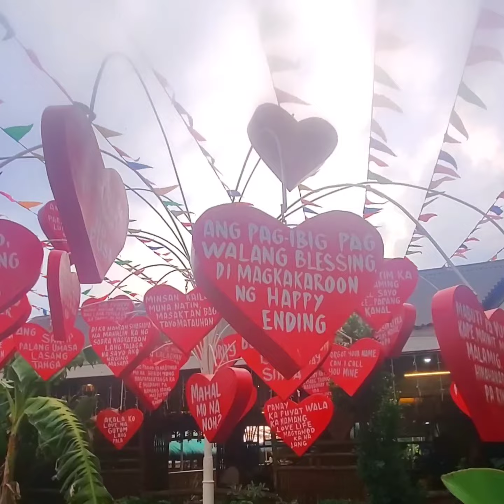Tata Celo Kainan sa Palaisdaan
Philippines Vacation